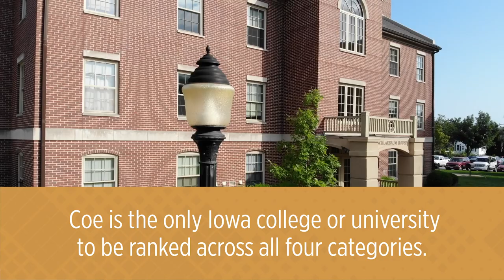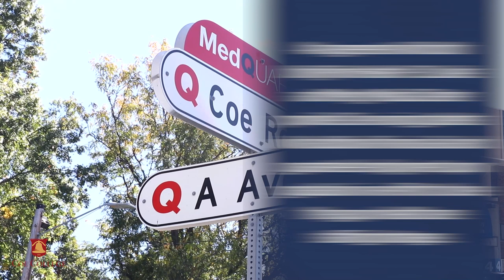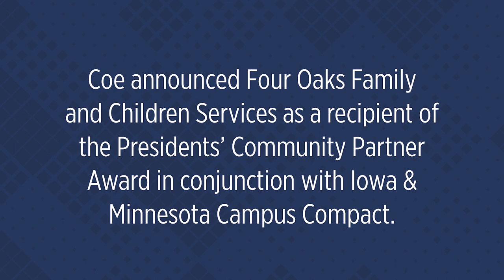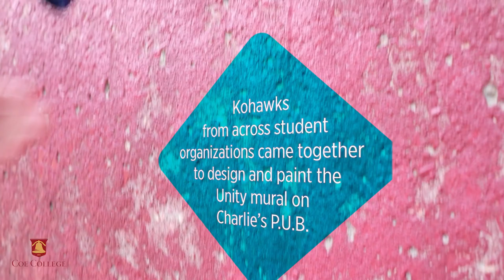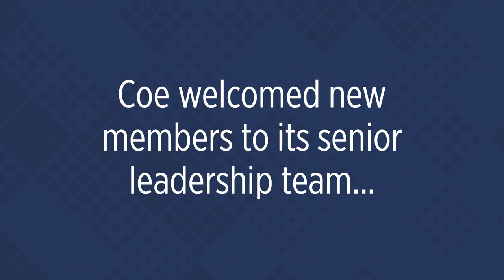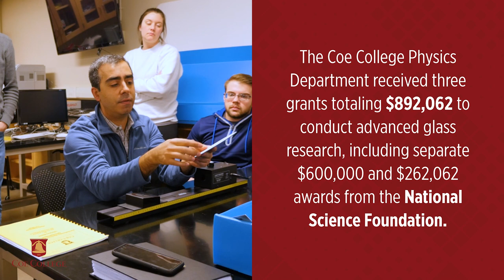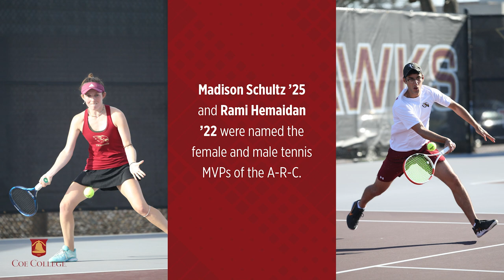Coe College 2022 Year in Review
At Coe, we've accomplished a lot this past year. Here are a few highlights from 2022
Experience life as a Kohawk ► coe.edu/visit